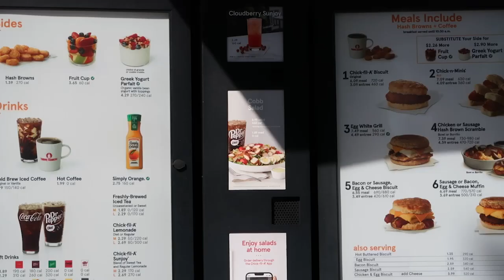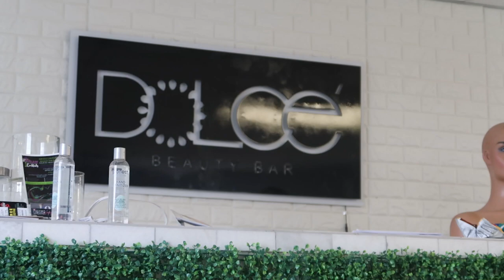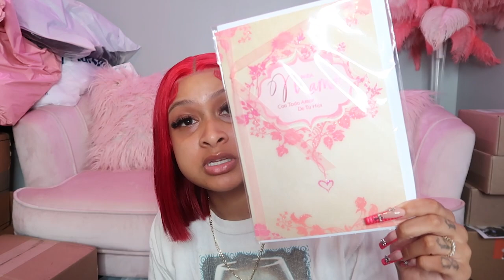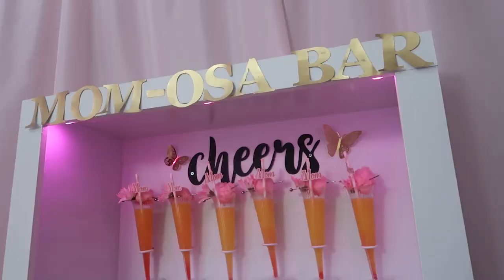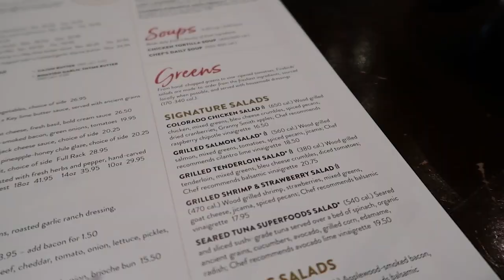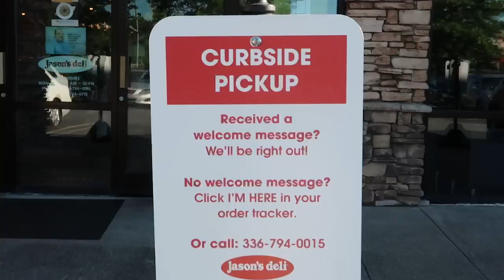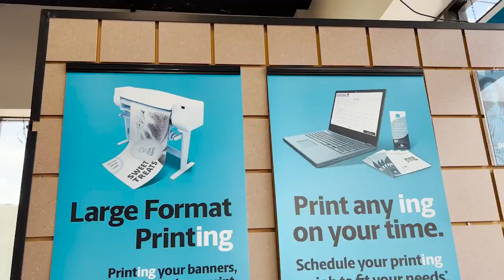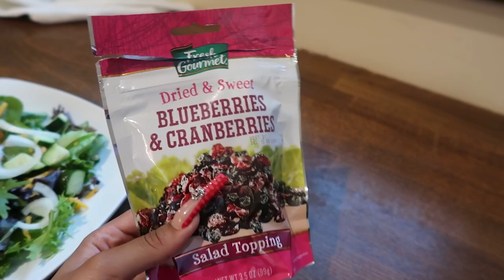VLOG | GRWM for Mother’s Day + Pink Skims Haul + DIY Immunity Shots + Lots Of Going Out & More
Hey Baddies in this vlog we are celebrating Mother’s Day cause y’all know I’m a momiana & it was so beautiful😩😍 I’ll show you guys a bunch of packages including my pink SKIMS. I luv y’all so much & Happy Mother’s Day to all my mommies💖

Amazon Storefront
Creator Light Box
Mami Mug
Butterfly Clips
Chrome Rings
Cross Necklace
Juice Containers

Denim Coach Bag
Nude Mini Dress
Chrome Hearts Phone Case
Pink Chrome Hearts Case

SKIMS💖
Lavender Bralette
Lavender Leggings